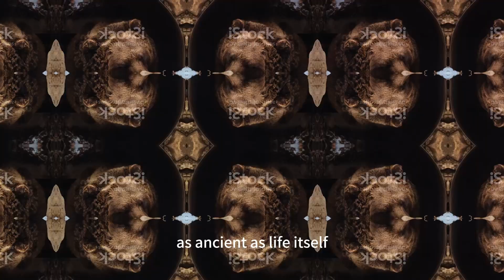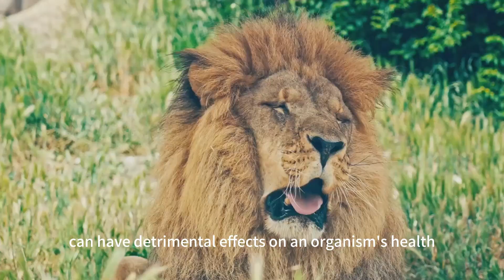Unlocking the Mysteries of Sleep From Jellyfish to Humans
Dive into the enigmatic world of sleep with our eye-opening exploration, where we unravel the age-old mysteries surrounding this universal phenomenon. From the primitive jellyfish, lacking a central nervous system, to the sophisticated human brain, sleep reveals itself not merely as a luxury for the complex but as a fundamental biological necessity. Discover groundbreaking research from the California Institute of Technology and Kyushu University that challenges our understanding and highlights sleep's role across the evolutionary spectrum. Join us on this captivating journey to uncover the surprising truth about sleep and its indispensable place in the tapestry of life.